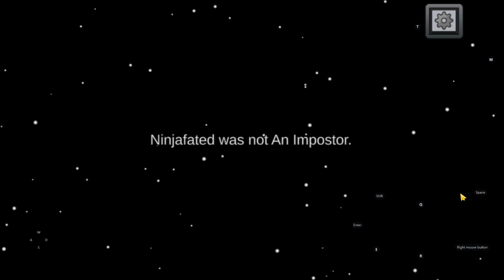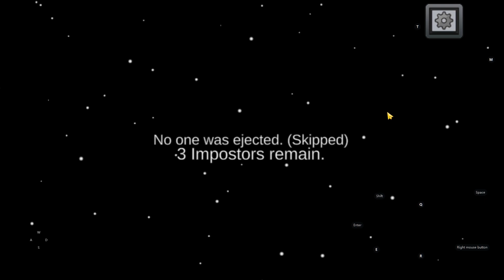HAMAIL BECAME IMPOSTOR AND I HELPED HIM | Among Us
In this wild Among Us game, I secretly teamed up with Hamail, who was the imposter, to take down the crew! With careful planning and stealth, we managed to pull off some surprising eliminations. Will our sneaky tactics fool everyone, or will someone catch on to our plan?